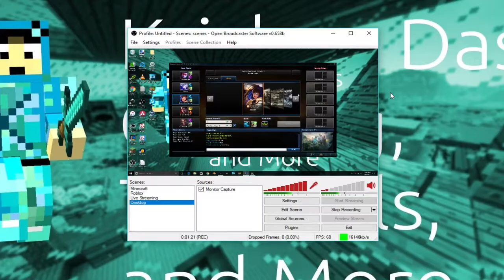JUST STARTED PLAYING | League of Legends Episode 1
Today we play League of Legends, where we destroy turrets, attack people, and more.